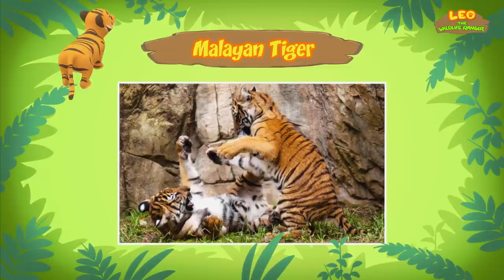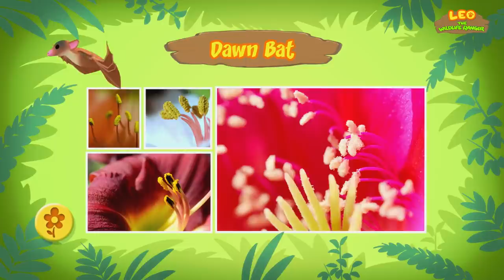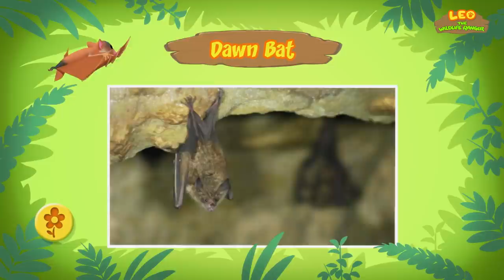Asian Animals (Part 4/7) - Animals Stories for Kids | Educational | Leo the Wildlife Ranger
Hey adventurers! In today's animated extended minisode, we are featuring the fourth part of our list of Asian animals that are native to Asia. Which animal are you surprised to see that it is actually native to Asia?

Here are all of the amazing animals featured in today’s extended minisode:
• Malayan Tiger
• Smooth-Coated Otter
• Dawn Bat

If you like our minisodes, you'll definitely love this one!

Check out our brand new extended minisodes and new fun animal facts from Ranger Rocky! It's everything you love, with that something extra! Have fun, Junior Rangers!